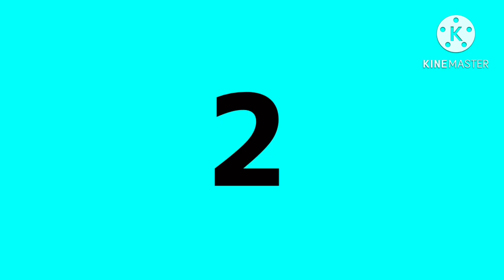【生物解説】貝でもありタコでもある謎の生物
結論  貝はおいしい。

こーんふぉーたぼー のオススメ動画はこちら

こーんふぉーたぼーとは、
2022年12月29日に動画投稿を始めた生物を題材
とするyoutuberです。生物のジャンルは様々で、
日本の生き物や海外の生き物、海から陸、たまに
未確認生物などの少しダークな内容の動画も投稿
します、ですが動物（哺乳類系）はあまり紹介
しないかと。なるべく他の人と被らないように
かなりマイナーなものも紹介していくつもりです
のでまじの生物好きも大歓迎です！

よろしくお願します😊登録者1000人目標しています🎶